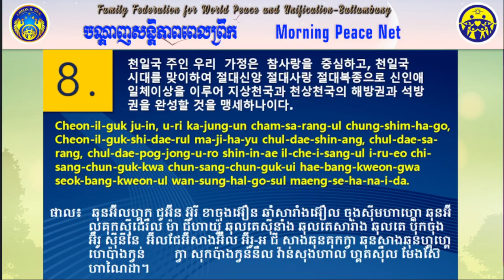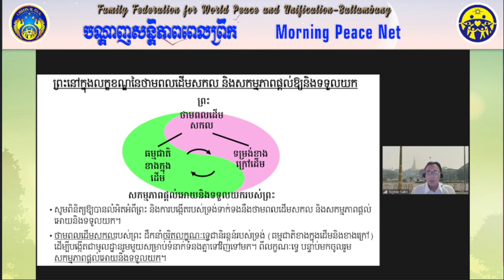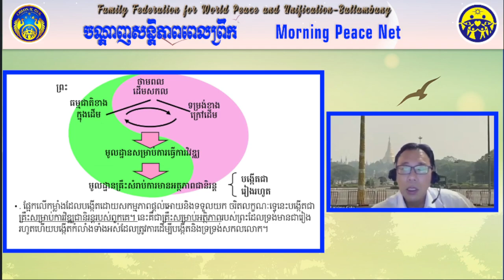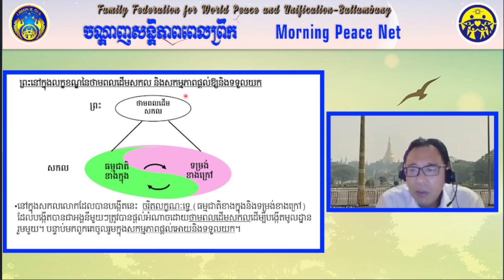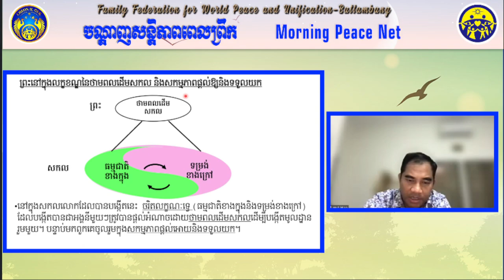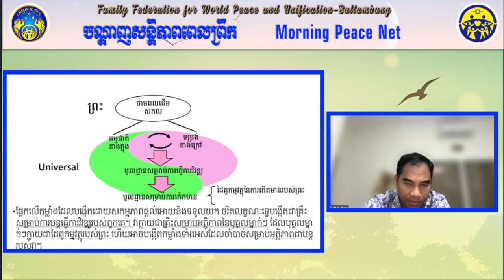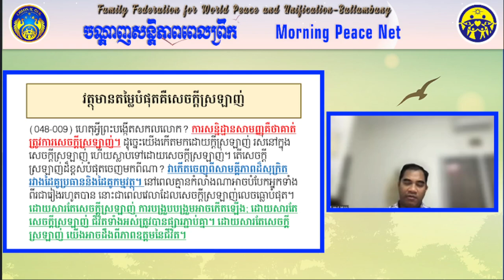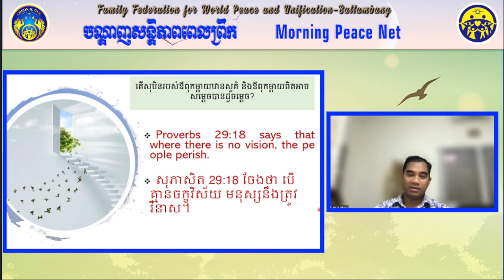2023 11 03 Morning Peace Net